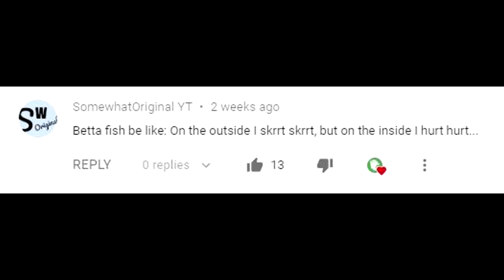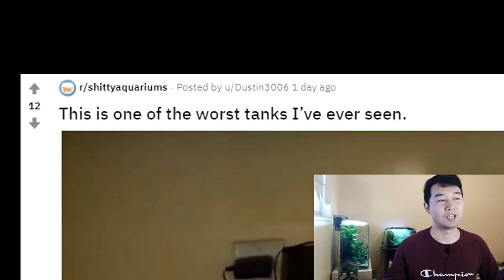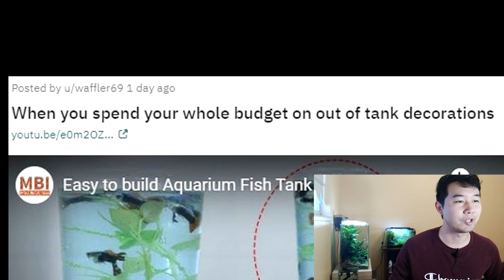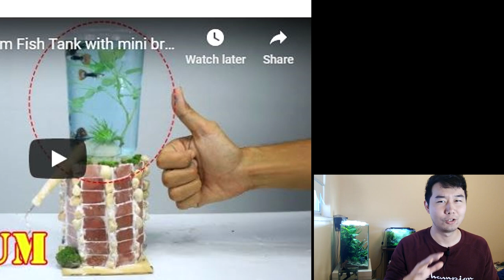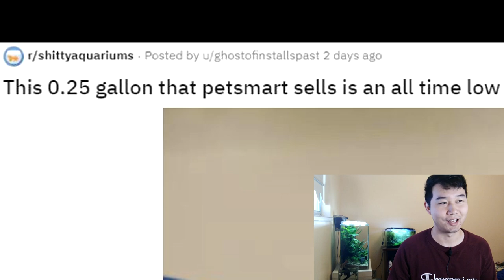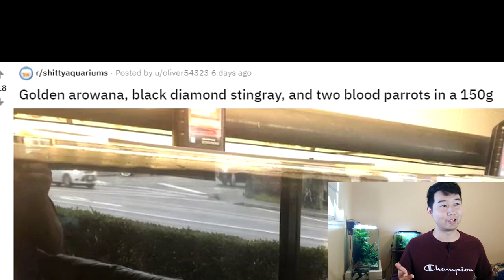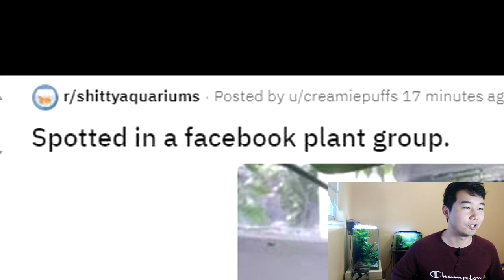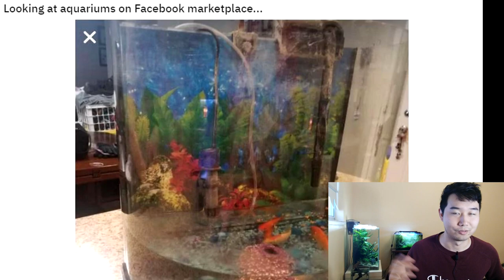this saltwater aquarium is too big | Fish Tank Review 26